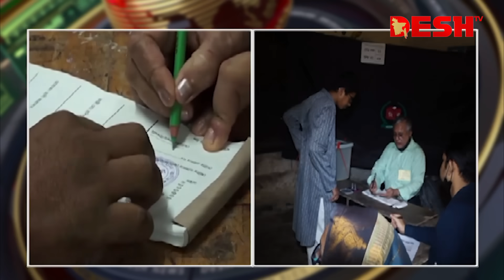ঢাকা-১৭ আসনে নিরুত্তাপ ভোট | Dhaka-17 Election | Hero Alom | Mohammad A. Arafat | Desh TV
»» Office Address:
42, Shaheed Sangbadik Selina Parveen Sarak, Malibag 1217 Dhaka, Dhaka Division, Bangladesh